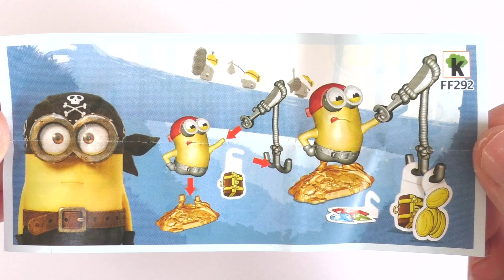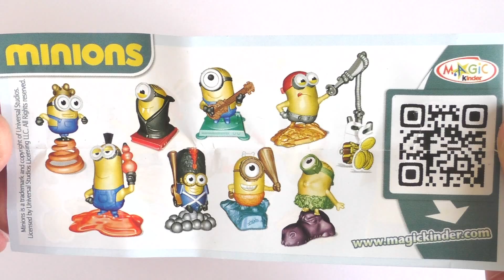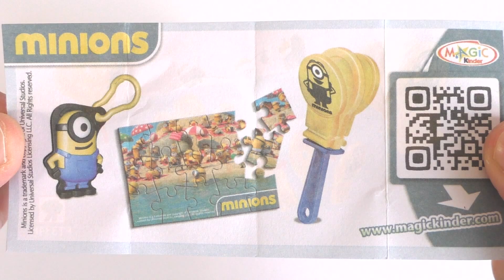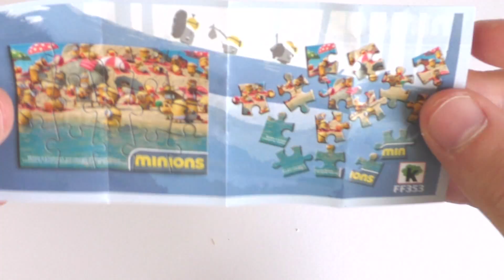Киндер Сюрприз Миньоны (Kinder Surprise Minions), киндеры с Миньонами 2015.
Миньоны Киндер Сюрприз - новейшая серия в шоколадных яйцах Kinder, горячая новинка 2015 года!
Здравствуйте! Вы на канале "Ку-Ку"! Я очень рад что вы подписались на мой канал и смотрите мои видео.
We would love to hear from you. Keep watching for more fun videos.